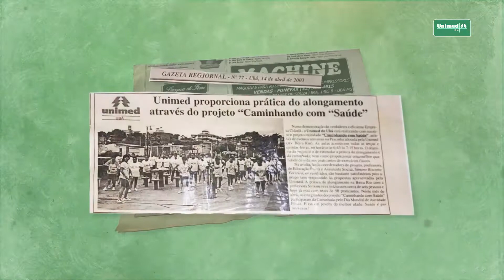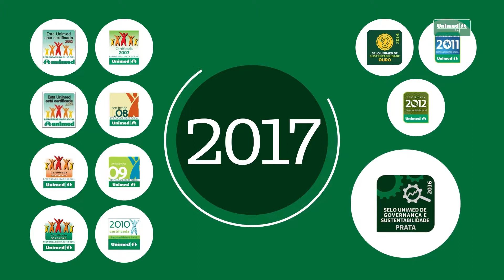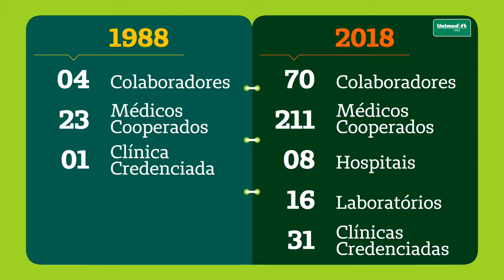Unimed 30 Anos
Há 30 anos cuidando de você e de sua família.
Conheça a nossa história.